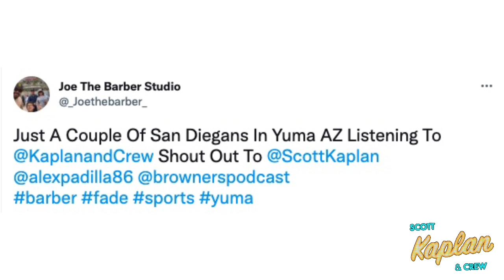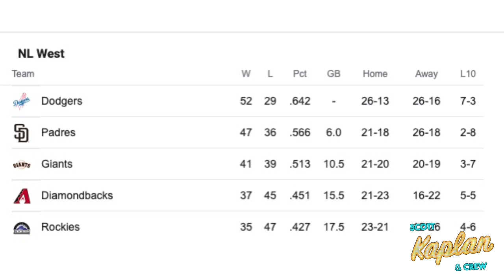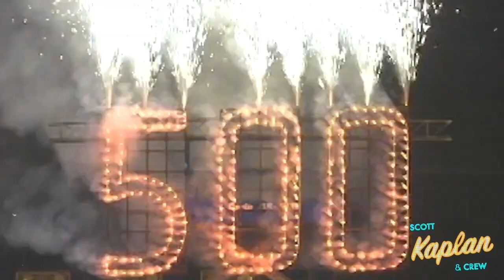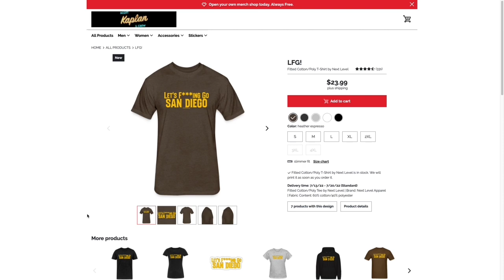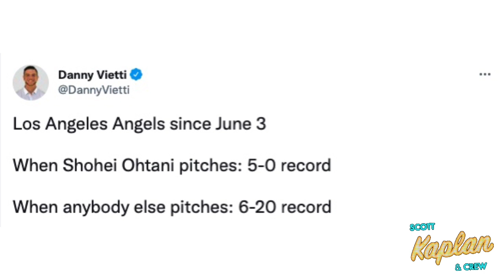TED LEITNER INDUCTED INTO PADRES HOF | SHOHEI OHTANI FOR CY YOUNG & MVP | JD WICKER ON SDSU FUTURE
The Padres will induct Ted Leitner into their Hall of Fame. Shohei Ohtani is having a Cy Young type season for a crappy Angels. SDSU AD JD Wicker joined the show to discuss conference realignment. Padres Giants start 4 game series.